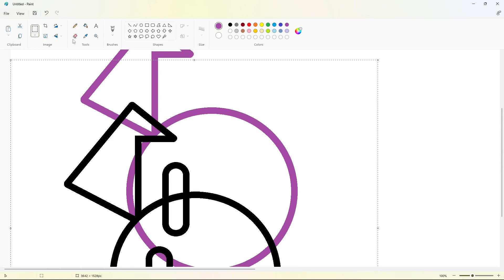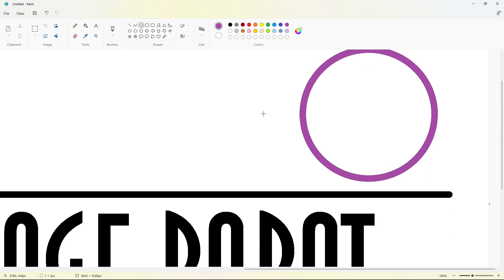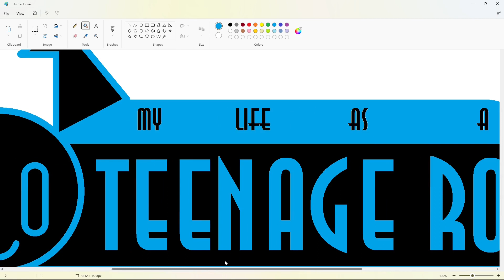How to draw the My Life as a Teenage Robot logo using MS Paint | How to draw on your computer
In this video, I will show you how to draw the My Life as a Teenage Robot logo on your computer using Microsoft Paint. Have Fun!

Font: Anna (Edited)